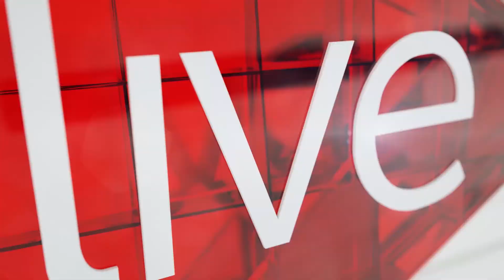04 Feb Terry Bell Labour Column